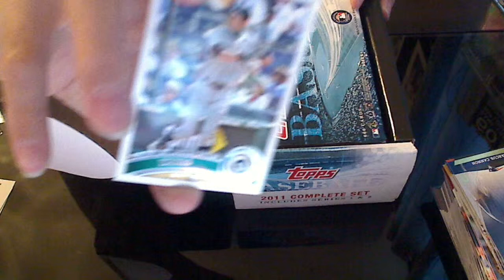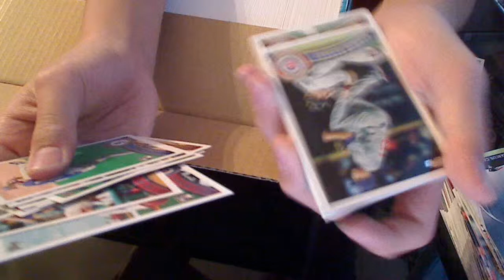2011 Topps Series 1 & 2 Factory Set